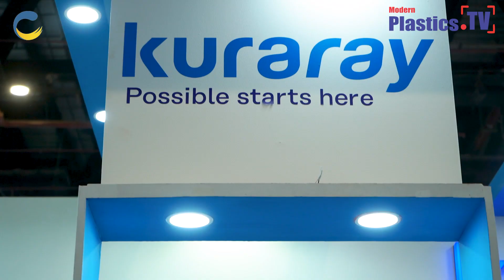An Exclusive Interview with Mr. Molay Das of Kuraray India Private Limited by Ginu Joseph, MPTV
An Exclusive Interview with Mr. Molay Das of Kuraray India Private Limited by Ginu Joseph Global Group Editor of Modern Plastics. TV

Follow Social